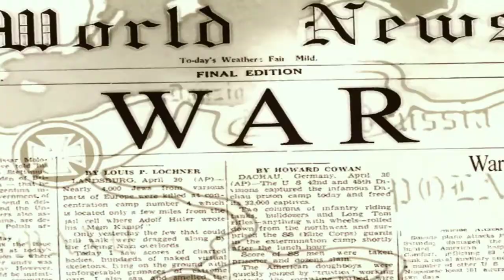The Axis - War Leaders: Clash of Nations - German Campaign Part 1 (Part 1 out of 9 clips)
I am playing War Leaders: Clash of Nations, a game released in 2008 - playing as the Germans of World War 2.

I finally managed to play battles without the campaign crashing to desktop (CTD) immediately upon returning to the map.

Back in 2009 I had played an entire German campaign without recording, and had an almost finished Soviet campaign uploaded - but I had lost all the episodes.

In january 2019 I attempted to start a German campaign but the game would indeed CTD upon returning to the map, or a few minutes after returning to it after battles.

Now in 2021 finally I have been able to play battles without having CTD-issues in this game.

Of course the game can still gamelock at the start of a battle randomly.. This means that I cannot play too many battles upon ending turns as that will increase the risk for a CTD. Unlike in medieval 2 and other TW-titles You cannot save the game before a battle, and will need to save before ending the turn - which is risky if you have too many battles when ending the turn as you'll risk having to replay all of them.

Unfortunately I couldn't upload episode 1 as a 2 hour 45 minutes video - because my computer is getting overheated and will shut down whenever I'm saving long videos. I will need to go to a store and ask for aid in removing dust from the inside of the computer. Until then I'm forced to upload shorter clips as the NVIDIA recorder do cut episodes after a certain size has been reached.

So Episode 1 of my German campaign is two hours fourtyfive minutes long - and I'm voice recording as well. I will place all nine episodes in the same playlist to stick them together. The video quality is as great as in the game uploading the smaller parts, but it's not great that the first ep is split up.

Also, I'm not playing on maximum graphics in this first episode due to trying to reduce lag in capitals - but I will be using maximum graphics in episode 2 (after the first 9 clips,). I'm playing on large unit size, not huge like in 2009 - because my current gaming computer lags on huge - while the old didn't because it had a worse graphics-card so the game was less demanding on the processor.

I did patch the two .exe-files of the game witht he 4gb patch, and the Large Address Aware patch - two programs that will enable this game to make use of more RAM-memory than the original 2gb or whatever.

I believe it had a positive effect on CTD.

Torrent downloads still available on the Spanish site Gamestorrents.nu

Don't forget to get a CD-crack at GameCopyWorld.com in order not to need the CD to start the game:

Also make sure to download the 4gb Patch and patch your games .exe-files (all of them,) with it:

Alternatively you could search for the "Large Address Aware"-patch on Google - it should do something similar even though the 4gb patch is more recent.